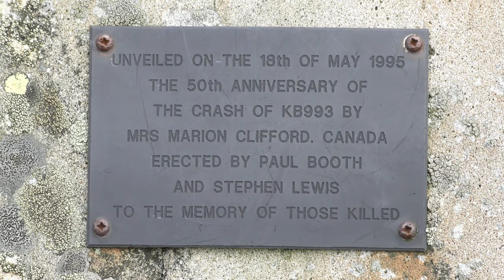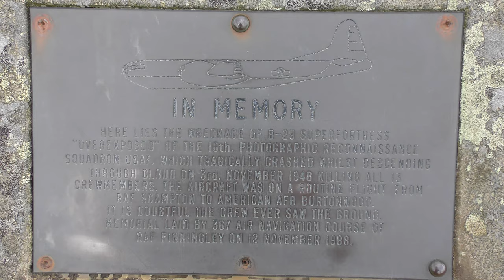Bleaklow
Bleaklow, Peak District
August 2020